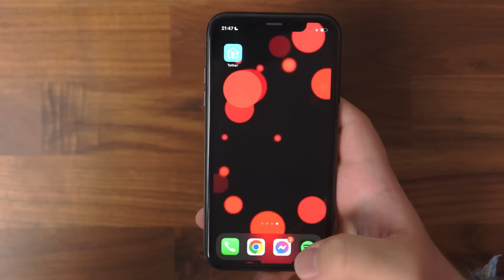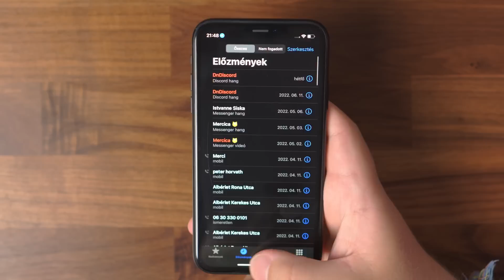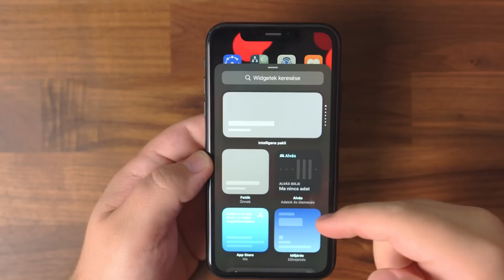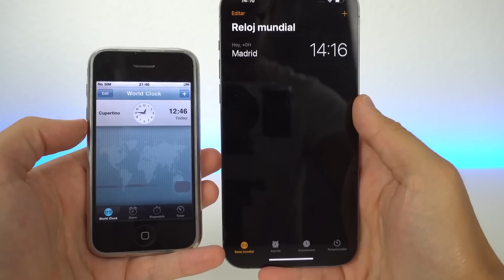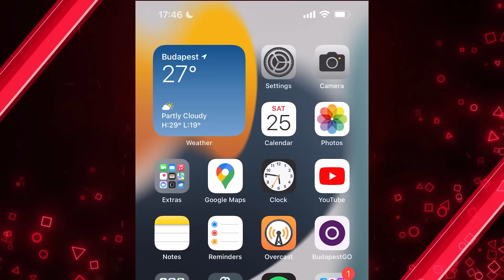5 iPhone-os funkció, ami megkönnyíti az életedet! 📱 PC World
Ha iPhone-od van, ez az öt hasznos tipp segíthet, hogy még hatékonyabban tudd használni.